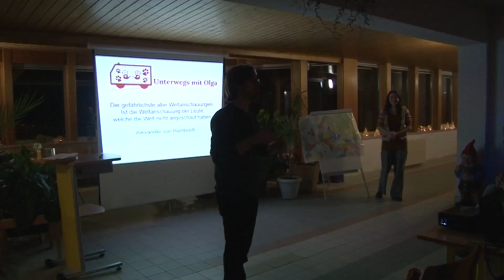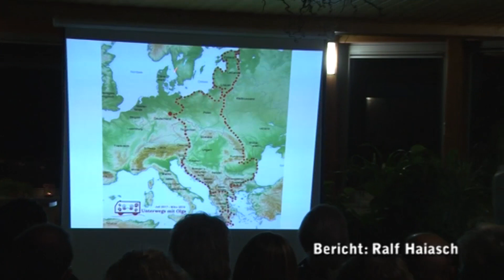PUNKTum Vortrag Unterwegs mit Olga in Hettstedt